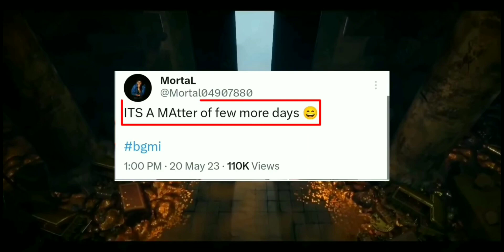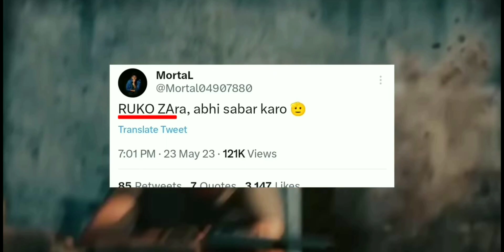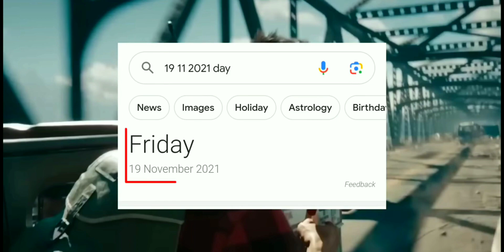Finally Bgmi unban | Bgmi news update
Finally Bgmi unban | Bgmi news Release | Bgmi update